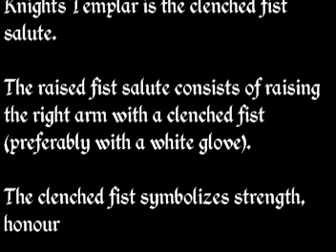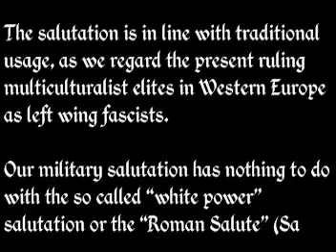Anders Breivik: Justiciar Knights Templar Salute